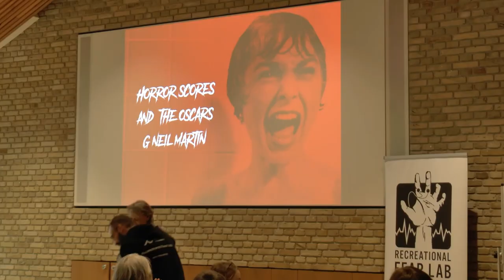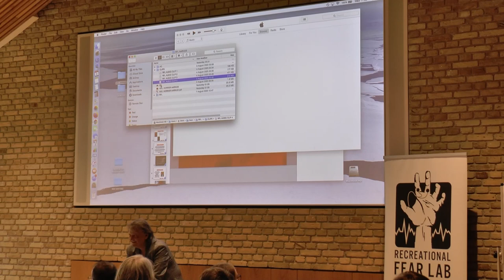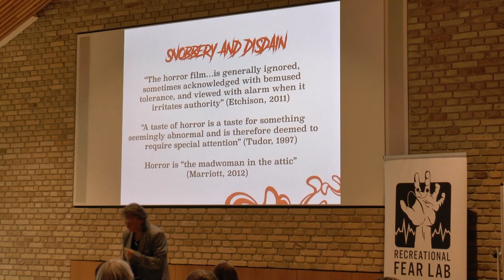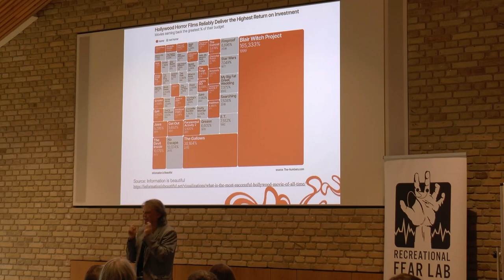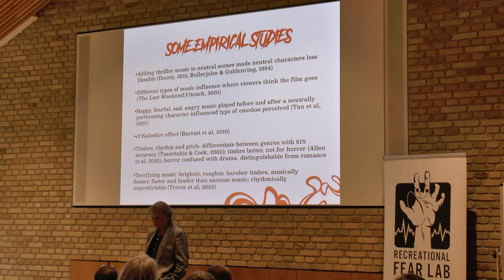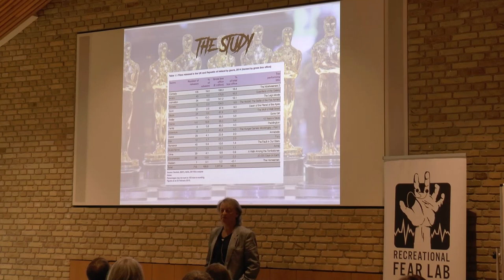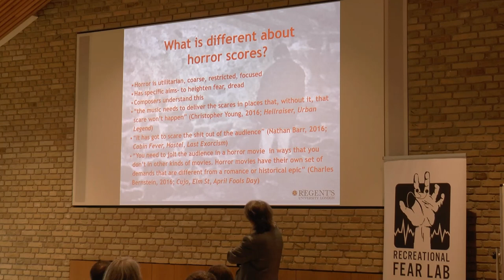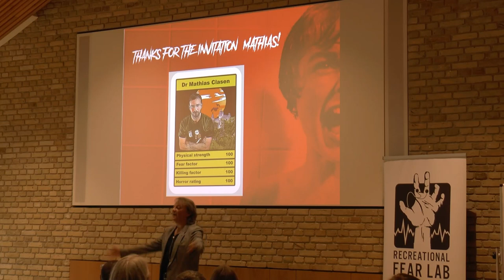G. Neil Martin: "The Characteristics, Purpose and Effect of the Horror Film Score"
G. Neil Martin presented this talk at the Third Annual Aarhus Workshop on Recreational Fear (August 9, 2023). The full title of the talk was "'And the Oscar for Best Score Goes to ... Not Horror?' The Characteristics, Purpose and Effect of the Horror Film Score, and Its Professional Recognition."

The Third Annual Aarhus Workshop on Recreational Fear included talks by Joe Hill, G. Neil Martin, Asser Thomsen, Lucie Daniel-Watanabe, Jenny Hamilton, and Caitlyn Trevor.

The workshop was organized by the Recreational Fear Lab, a research center at Aarhus University, Denmark. We study frightening leisure activities, such as haunted house attractions and horror movies, and are interested in the psychological, physiological, and social dimensions of recreational fear.